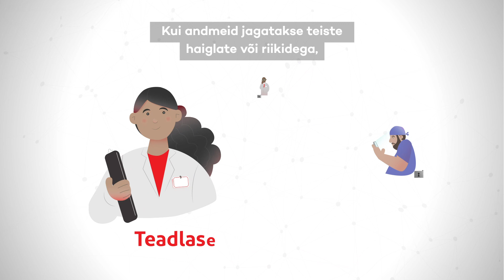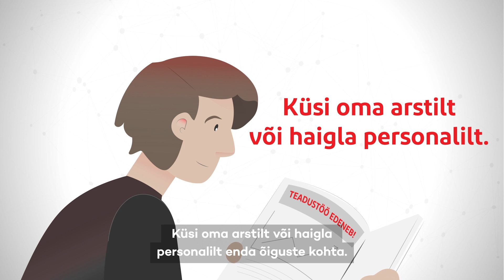Meditsiinilised andmed teaduses: patsiendi teave on oluline! (subtiitrid)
Patsientide andmed on hädavajalikud, et saada rohkem teada haiguste kohta ja arendada uusi ravimeetodeid. Teie meditsiinilisi andmeid võib kasutada sellistel eesmärkidel, kuid teie eraelu puutumatus on alati kaitstud. Jagades oma meditsiinilisi andmeid, saate te midagi muuta!

Tänuavaldused:

See video on osa COST-meetmest CA18206 "Glioma MR Imaging 2.0", mida toetab COST (Euroopa teadus- ja tehnoloogiakoostöö).

Video on välja töötatud Well Played, the smart video company, GliMR WG5, õigusnõustaja Nils Broeckx, Katya Van Driessche (DPO UZ Gent) ja the International Brain Tumor Alliance (IBTA) poolt. Projektijuhtimine: Patricia Clement